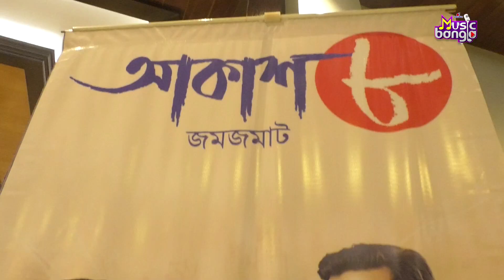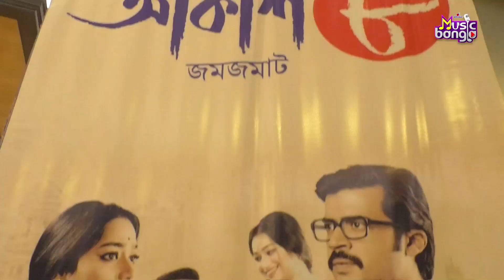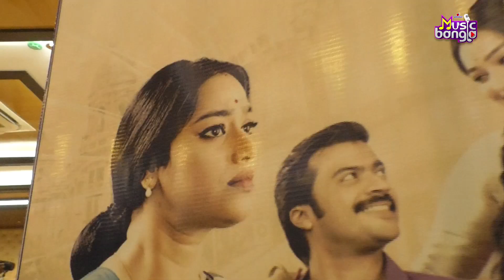প্রান্তিকের জীবনে নতুন নন্দিনী | Teen Bhubaner Pare | Artage Music Bangla